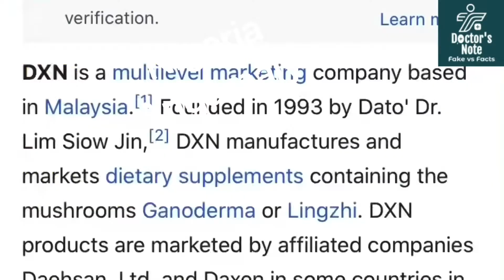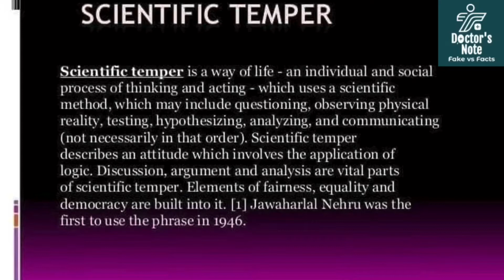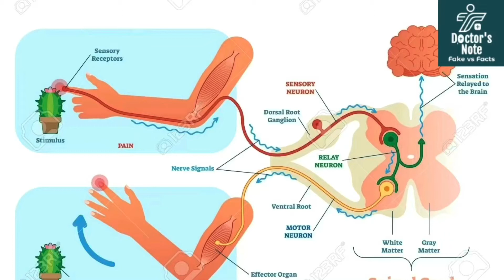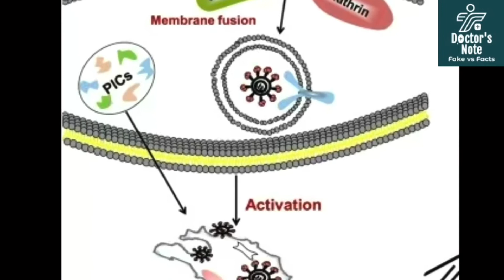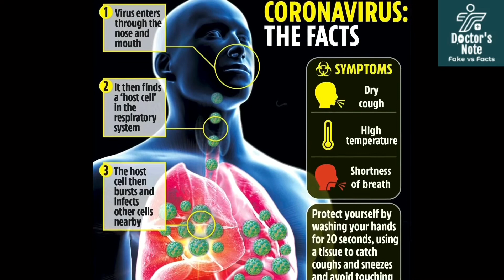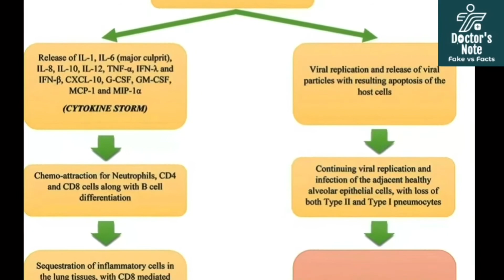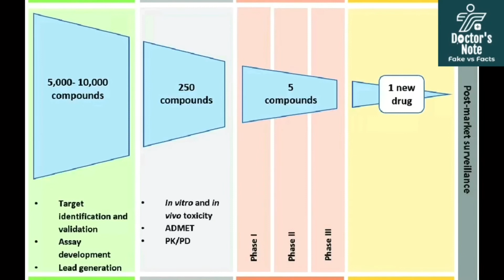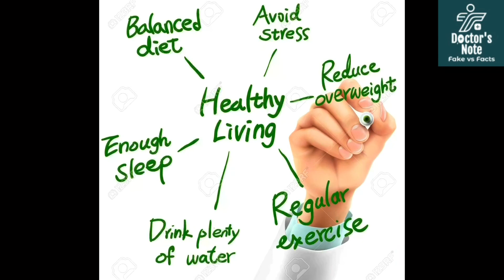ആവിവാരംഒറ്റമൂലിയുംഉപ്പുവെള്ളവാരവും കോവിഡ്പ്രതിരോധത്തിന്?!പറ്റിക്കപ്പെടാൻ നിക്കാതെ ശാസ്ത്രബോധംവളർത്തു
ആവി വാരം ഉപ്പുവെള്ളം വാരം! എന്ത് കൊണ്ട് അശാസ്ത്രീയമായ സന്ദേശങ്ങളെ എതിർക്കണം ? ചൂട് വെള്ളവും ആവി പിടിത്തവും മൂക്കിലെ കോവിഡും..
സാധാരണക്കാരെ പറ്റിക്കാൻ സാധിക്കുന്ന Controversies ഉണ്ടാക്കി, അത് വിറ്റ് ജീവിക്കുന്നവർ നമുക്ക് ചുറ്റിലും ഉണ്ട്. Beware of them..  (ഉദാ: ഇന്നലെ വരെ നമുക്ക് ventillator എന്നത് ഹോസ്പിറ്റലിന് പൈസ ഉണ്ടാക്കാൻ വേണ്ടി മരിച്ച രോഗിയെ കിടത്തുന്ന ഉപകരണം ആയിരുന്നു.. ഇന്ന് അറിയാം അത് ഒരു ശ്വസന സഹായി മാത്രം ആണെന്ന്.. ഇപ്പോളും അറിയാത്തവർ ഉണ്ടാവാം.. ) അത് പോലെ മൂക്കിൽ സ്ഥിരം ഉണ്ടാവുന്ന വൈറസ് ആണ് കൊറോണ എന്നും,  ഹെപ്പറ്റൈറ്റിസ് C വൈറസ് പോലെ ഇതിനെ കണ്ടു പിടിച്ചതല്ലാന്നോ ഏതാണ്ടൊക്കെ കറങ്ങി നടപ്പുണ്ട് ..
ടെസ്റ്റ് ശരിക്കും നെഗറ്റീവ് ആയിരുന്നു, പൈസ കിട്ടാൻ രണ്ടാമത്തെ ടെസ്റ്റ് ഇൽ പോസിറ്റീവ് ആക്കിയെന്ന് വേറൊരെണ്ണം.. അങ്ങനെ ഒരു whatsapp സന്ദേശം പടച്ചു വിടുന്നതിനു മുൻപ് എന്തൊക്കെ തരം ടെസ്റ്റ് ഉണ്ടെന്നു ഒന്ന് അന്വേഷിക്ക, അതില്ല.. എന്നിട്ടും സംശയം ബാക്കി ഉണ്ടെങ്കിൽ കള്ളത്തരം ആണ് അവർ കാണിച്ചത് എന്ന് ബോധ്യം ഉണ്ടെങ്കിൽ നിയമപരമായി നേരിടുക .. അതൊന്നും ഇല്ല, ആളുകളിൽ ആകെ മൊത്തം വെറുതെ സംശയങ്ങൾ ഉണ്ടാക്കുക ആണ് ചിലരുടെ രീതി.. Chemical എന്നുള്ള പേടിയും, മരുന്ന് മാഫിയ എന്ന ചിന്തയും കൂടെ കൊണ്ട് നടക്കുന്ന നമ്മളെ എളുപ്പം അവരിലേക്ക്‌ ആകർഷിക്കുക ആണ് ഉദ്ദേശ്യലക്ഷ്യം..
നൈജീരിയൻ അങ്കമാലിക്കാരൻ doctor പറഞ്ഞത് ശരി ആണോ ? Check fb page for more details